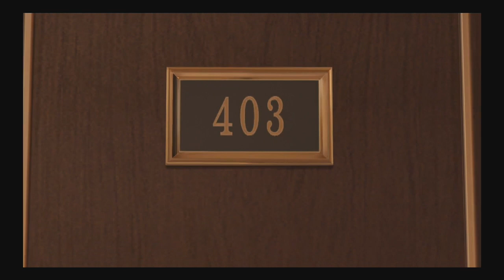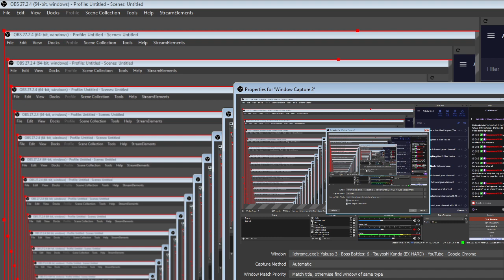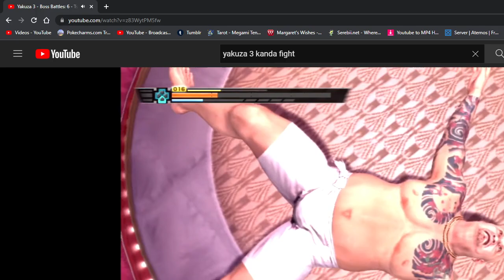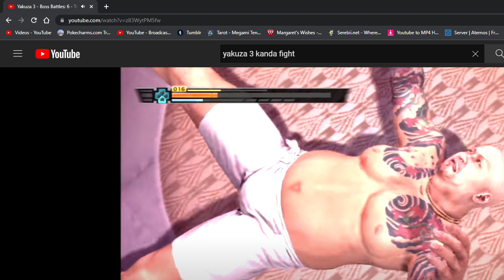『Yakuza 3』Blockuza won't let me fight back